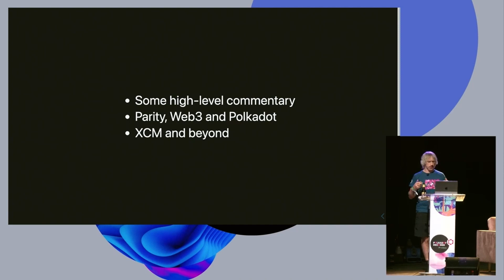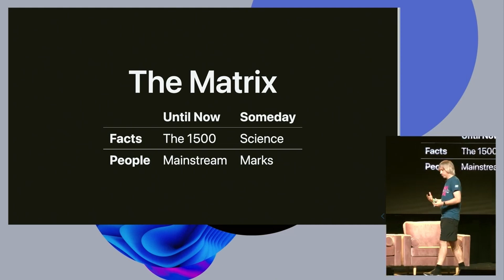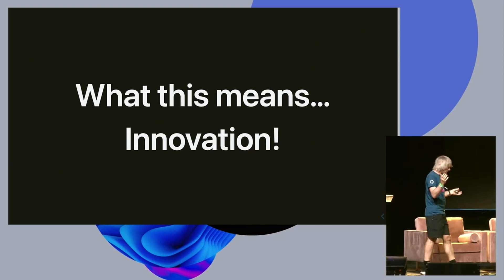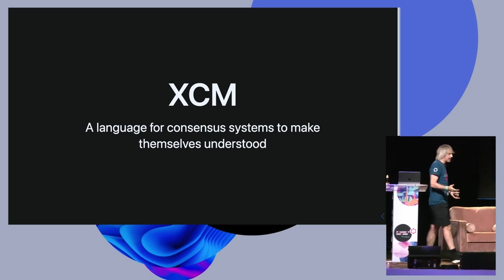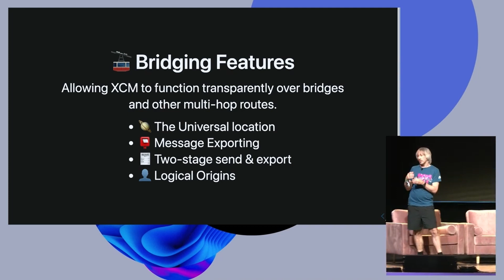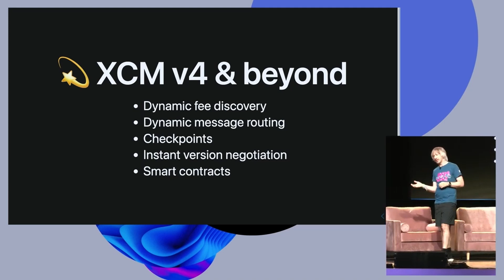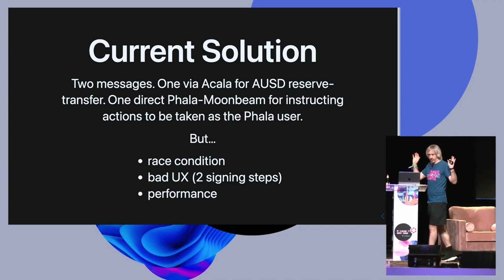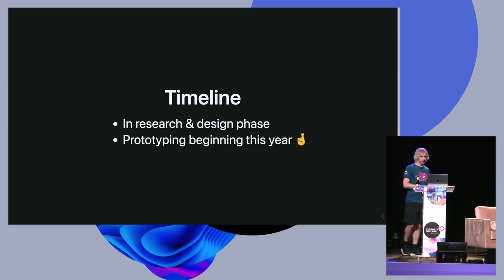Gavin Wood, XCM V3 | Polkadot Decoded 2022 [DUBLADO PT-BR] | Dotsama | DOT | KSM | Notícias Polkadot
Palestrante: Gavin Wood, fundador da Polkadot

POLKADOT DECODED é uma conferência virtual para a comunidade da Polkadot, apresentando palestras e workshops sobre tudo relacionado à Polkadot. Para saber mais sobre a conferência e conferir a programação completa

Resumo da apresentação:
Ouça o fundador da Polkadot, Gavin Wood, discutir as atualizações mais recentes no ecossistema e o que vem a seguir para o XCM.